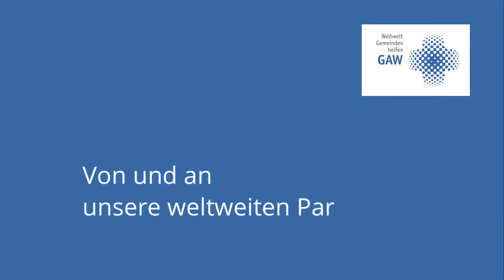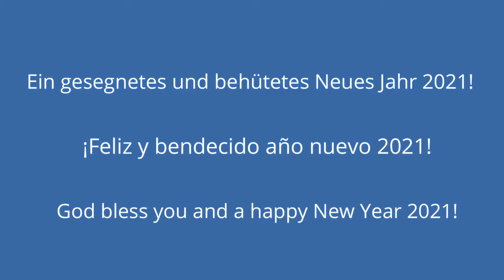Życzenia noworoczne GAW